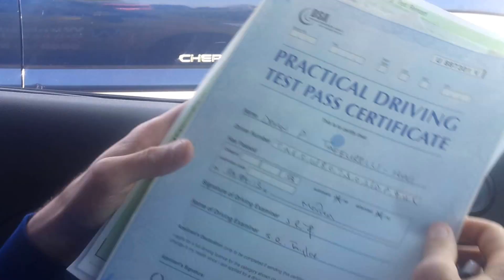Driving Lessons In Battersea From Wimbledon Driving School Help Dean Hall Pass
Dean Hall talks about passing his test in Morden first time having done driving lessons in Battersea.